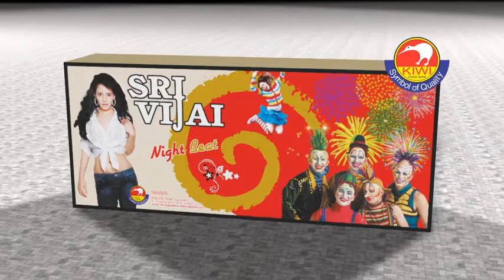Night Beat 1000 Shot